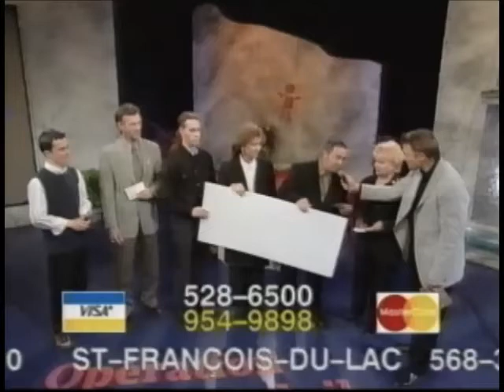Téléthon 2002 (2m26s)...Ste-Rose, Laval, Qc.